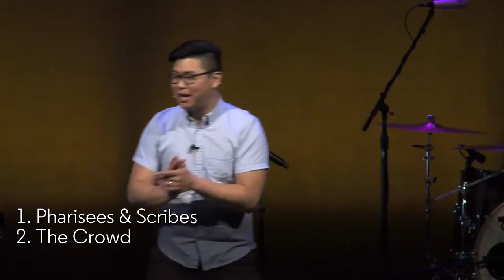Eddie Park - Sermon at EvFree Fullerton - Gospel of Mark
Speaker: Eddie Park, Teaching Pastor
EvFree Fullerton
Title: How Do We Help Others Not Misunderstand Jesus